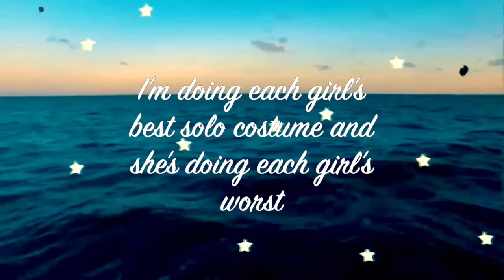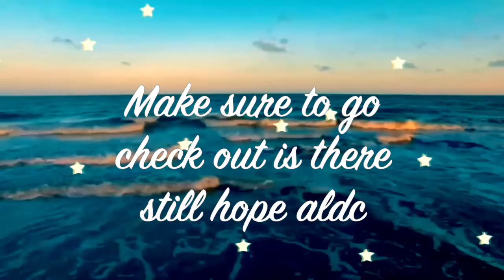Each Dancer’s Best Solo Costume // Collab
Today's vid is a collab wth is there still hope aldc!!!

The Thumbnail of this video is weird.